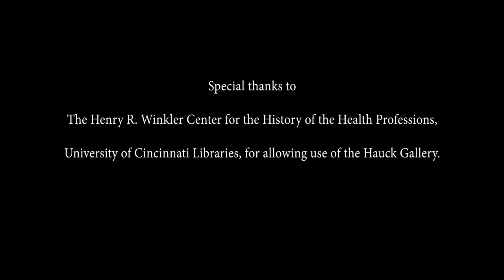Scholarvision Episode 11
Interview with Gruschen Veldtman, FRCP, MDChB and Nicloe Brown, MD, Adult Congenital Heart Disease, Cincinnati Children’s Hospital Medical Center Heart Institute